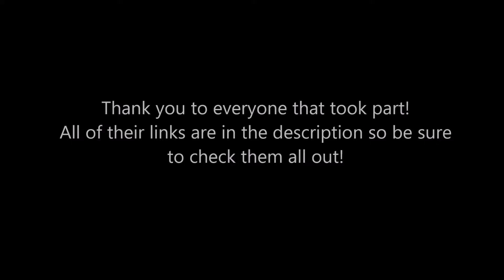Everybody gets rekt | IncorrectKNB #3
(Incorrect KNB #2, Hide and Seek)